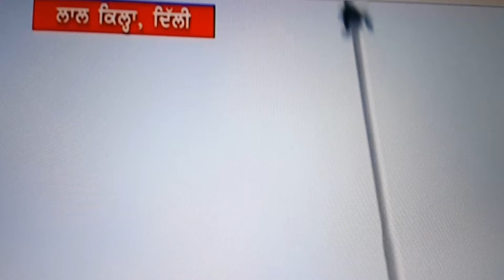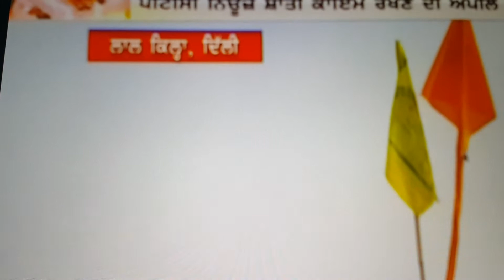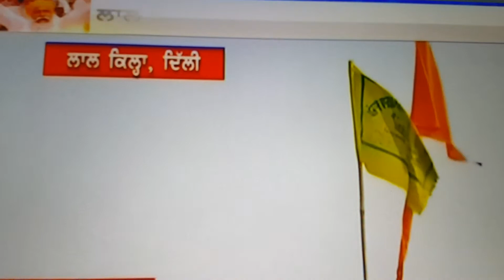26 Jan 2021 Kisan Majdoor Ekta Faleg Lal Kila Morcha Delhi